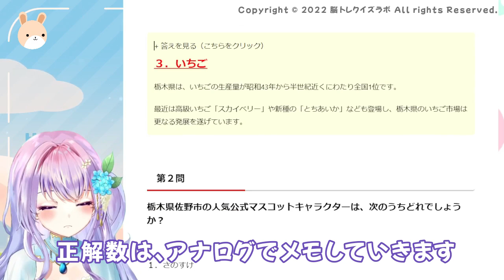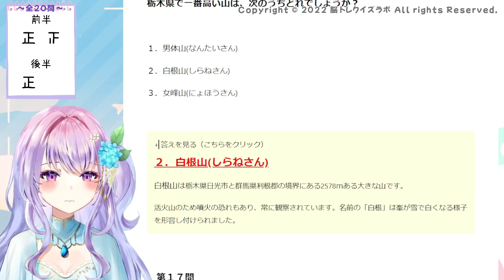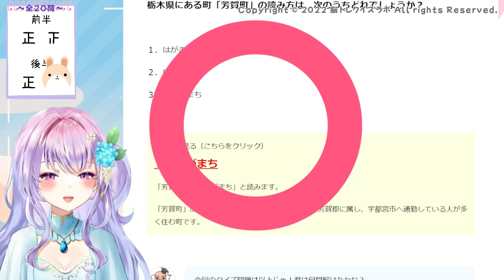栃木県クイズに挑戦してみた【紫陽花アンヌ】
栃木県民VTuberを名乗っているので、
ずっと挑戦したいと思っていた栃木県クイズに挑戦してみました♪

高評価やコメントもいただけると…嬉しくて飛び跳ねます(*´꒳`*)

使う許可をくださった脳トレクイズラボさん、素敵なクイズをありがとうございます(*´꒳`*)

使用BGM…曲名：二人の旅人・ポロリ～ン
【サイト名】フリー音楽素材 H/MIX GALLERY
【管理者】　秋山裕和さん

使用BGM…曲名：MYC-108ごはんができたよ

動画内アイキャッチのミニキャラ
【作者】ほったりょうさん